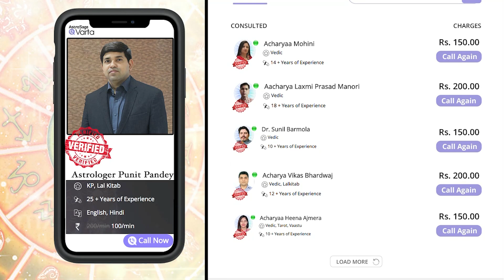राशिफल 2021 | मेष राशि | Rashifal 2021 | Horoscope 2021 | mesh rashifal 2021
राशिफल 2021 | मेष राशि | ज्योतिषीय उपाय | भविष्यवाणी 2021 | Rashifal 2021 | Horoscope 2021 | 2021 | Happy new year 2021 | mesh rashifal 2021 | Aries Horoscope 2021

राशिफल 2021 के द्वारा आप जान सकते हैं कि वर्ष 2021 का राशिफल आपके लिए क्या खास लेकर आया है। इस वीडियो में दी गयी राशिफल 2021 की जानकारी आपके जीवन को सफल बनाने में सहायक साबित होगा और साथ ही आप जान सकेंगे कि आपको इस साल कौन कौन से विशेष उपाय करने चाहिएं।